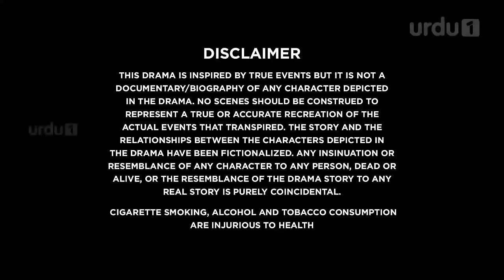BAAGHI - Episode 5 | Urdu1 ᴴᴰ Drama | Saba Qamar, Osman Khalid, Sarmad Khoosat